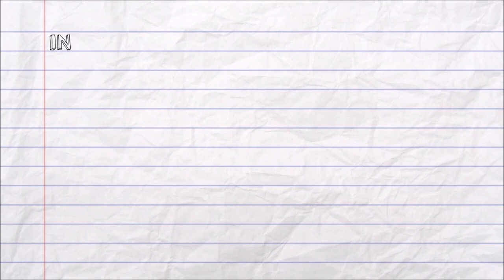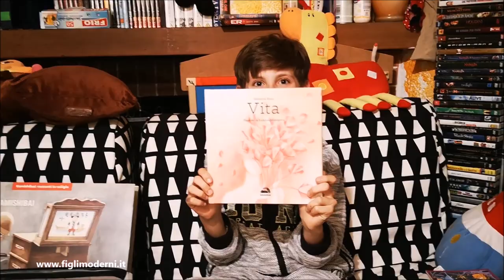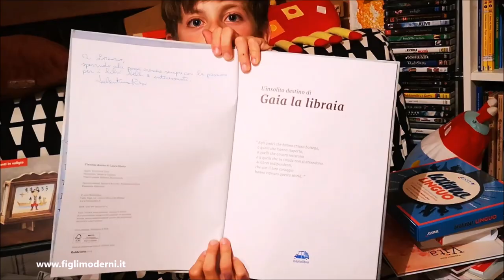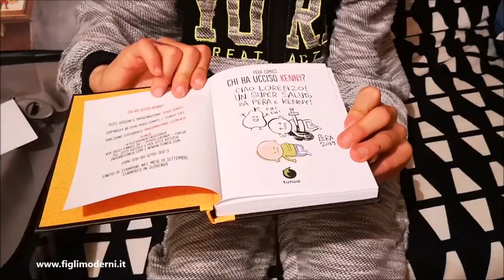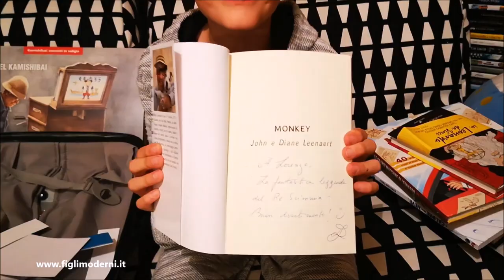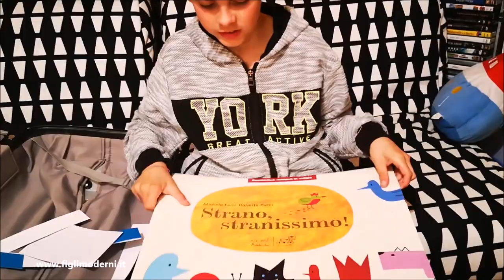Quali libri per bambini ho comprato al Salone del libro di Torino 2019?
Siete curiosi di sapere cosa ho comprato durante i miei giorni al Salone internazionale del libro di Torino?
Nel video ve li faccio vedere quasi tutti (tranne tre che si era già imboscata mia mamma ma quelli ve li farò vedere nel prossimo video)

Intanto qui vi faccio l'elenco

- Le grandi macchine di Leonardo di Davide Morosinotto e Christian Hill, illustrato da Marco Bonatti e pubblicato da Editoriale Scienza.

-Io, Leonardo da Vinci di Massimo Polidoro pubblicato da Piemme

- La banda degli occhialutti di Alessandra Cerretti, illustrato da Diego Farina, pubblicato da Il ciliegio

- Cronache magiche - L'albero unico di David Jose Moreno pubblicato da Giunti

- La città dell'elefante di Mercedes Auteri, Bianca Caccamerese, Giamina Croazzo e Valeria di Loreto, illustrato da Alice Caldarella e pubblicato da Splen Edizioni

- Chi ha ucciso Kenny? scritto e illustrato da Pera Comics, pubblicato da Tunuè

- L'uovo azzurro di Anna Baccelliere, illustrato da Tiziana Zagami, pubblicato da Splen Edizioni

- Monkey di John e Diane Leenaert pubblicato da Editrice  Il Puntino

- Il calore della neve scritto e illustrato da Christian Galli, pubblicato da Tunuè

-Le streghe di Benevento - L'anello magico di John Bemelmans Marciano, illustrato da Sophie Blackall, pubblicato da Edizioni Primavera

- Le streghe di Benevento - La stagione dei malefici di John Bemelmans Marciano, illustrato da Sophie Blackall, pubblicato da Edizioni Primavera

- Vita di Valentina Rizzi, illustrato da Raikhan Musrepovra e pubblicato da Bibliolibrò

- L'insolito destino di Gaia la libraia di Valentina Rizzi, illustrato da Natascia Ugliano e pubblicato da Bibliolibrò

- Otto Ossoduro e il mistero del cortile di Jasmine Mattola, illustrato da Laura Re, pubblicato da Lapis Edizioni

- Carlo Cucito e la fiera del fumetto di Davide Calì, illustrato da Laura Re e pubblicato da Lapis Edizioni

- Elio Elettrone e l'invasione aliena di Daniele Nicastro, illustrato da Laura Re e pubblicato da Lapis Edizioni

- Il cervello di William Rostene e Jacques Epelbaum, illustrato da Sophie Herout e pubblicato da Dedalo Edizioni

- Le difese del mio corpo di Laurent Degos, ,illustrato da Sophie Jansem e pubblicato da Dedalo Edizioni

- Il sangue del mio corpo di Laurent Degos, ,illustrato da Sophie Jansem e pubblicato da Dedalo Edizioni

- Gli organi del mio corpo di Laurent Degos, ,illustrato da Sophie Jansem e pubblicato da Dedalo Edizioni

- Tuono di Ulf Stark, illustrato da Marcus-Gunnar Pettersson e pubblicato da Iperborea

- L'uomo del kamishibai (formato Kamishibai) di Allen Say pubblicato da Artebambini

- Strano stranissimo (formato Kamishibai) di Michele Ferri, Roberta Pucci pubblicato da Artebambini

Ho comprato anche (ma però li ha presi da leggere mia mamma e non li vedete in questo video ma ve li farò vedere prestissimo)

- Il bambino mannaro di Ulf Stark, illustrato da Markus Majaluoma e pubblicato da Iperborea

- Un giorno da criceto di Anne Fine, illustato da Stefania Arcieri e pubblicato da Biancoenero Edizioni

- Caccia al ladro di Eleonora Laffranchini, illustrato da Chiara Lanzieri e pubblicato da Biancoenero Edizioni

- Il nettare della Bibbia (minilibro) di Alberto Briceno

Prodotti Assimil:
Kit di conversazione spagnolo
Kit di conversazione romeno
Assimemor
Latino Linguo